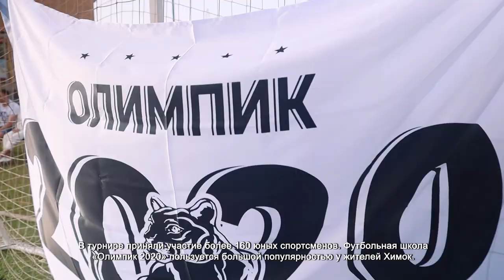В Химках прошёл футбольный турнир между филиалами ФШ «Олимпик 2020»